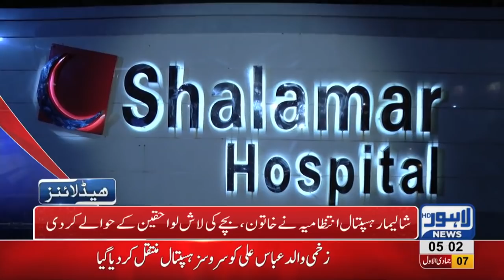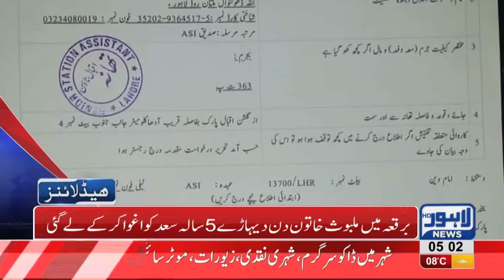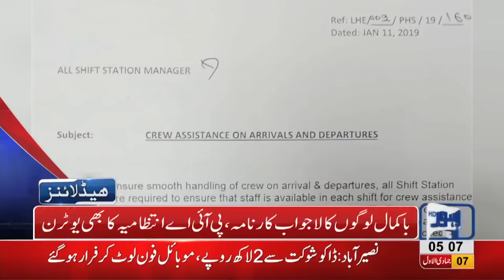05 AM Headlines Lahore News HD – 14th January 2019